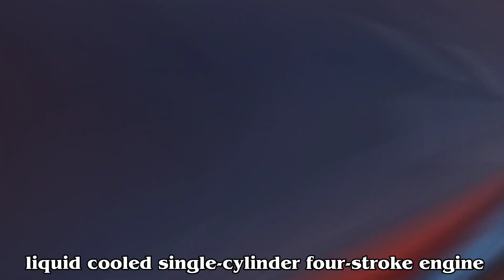2022 KTM Rc200 New Color | Walk Around